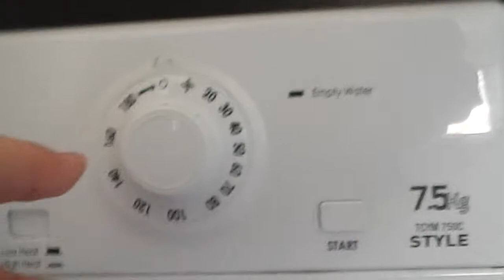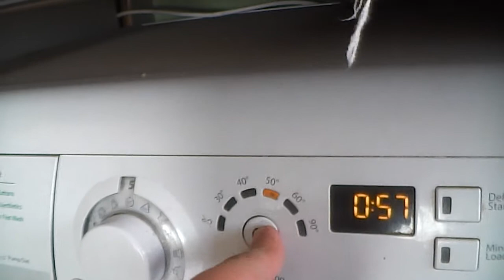Hotpoint Style start of drying and starting a mini load